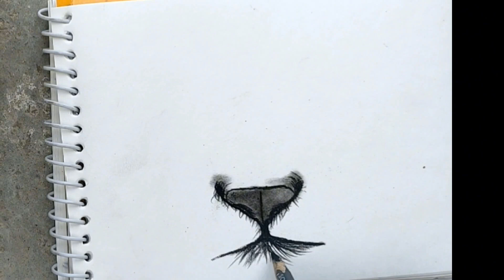How to Draw a Cheetah Face Easy | Baby Cheetah drawing Easy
How to Draw a Cheetah Face Easy
Baby Cheetah drawing Easy
How to Draw a Cheetah face
your Query:-
How to draw a Cheetah running
How to Draw a cheetah - realistic
how to draw a cheetah cartoon
Simple cheetah drawing for kids
Cheetah drawing easy
Cheetah drawing cute
Realistic cheetah drawing for kids
Beautiful cheetah drawing for kids
Cheetah drawing for kids pdf
Cheetah drawing
Cheetah drawing easy
Cheetah drawing for Kids
Cheetah drawing cute